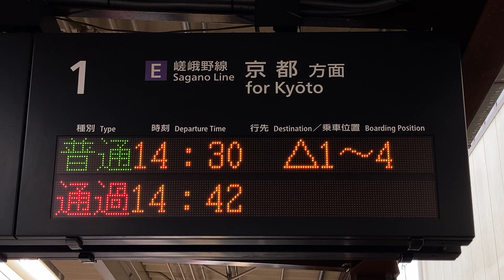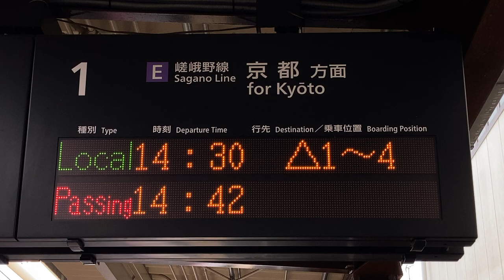JR西日本 太秦駅 ホーム 発車標(LED電光掲示板) その1 2021/4